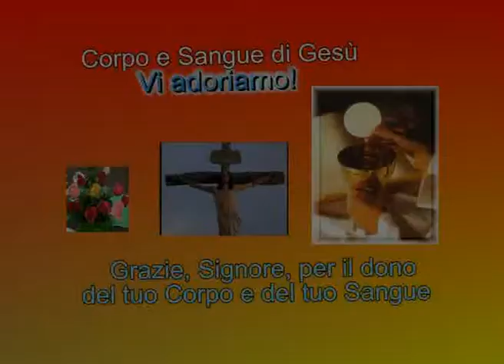Omelia della solennità del Corpus Domini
L'Eucaristia è il cuore e il culmine della vita della Chiesa